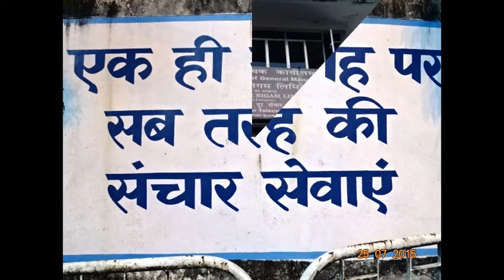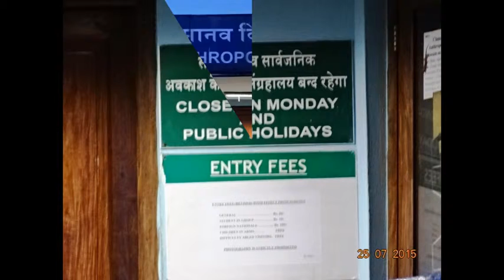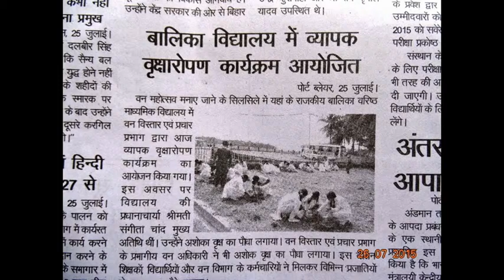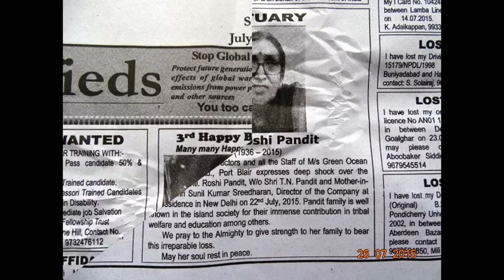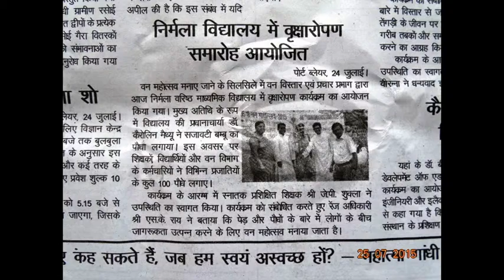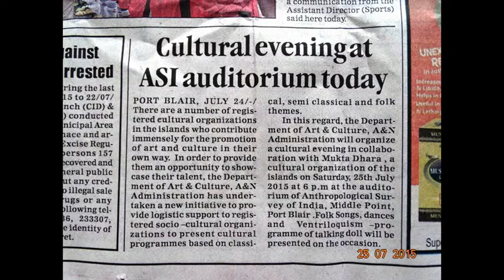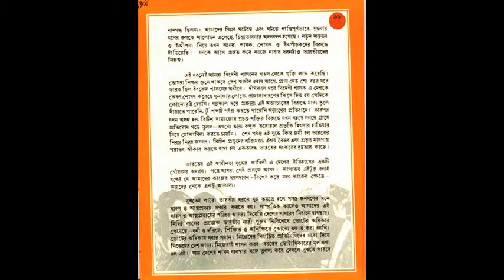SlideShow-‘Cultural evening’ by Art&Culture, A&N Admn EdweepNews(iNDiA)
NEWS-LIVE-DIGITALS- thanking Medias-Thanking ALL!!!- ‘Cultural evening’ at ASI In order to provide opportunity to registered cultural organizations to showcase their talents, the Department of Art& Culture, A&N Administration has taken an initiative to provide logistic support to registered socio-cultural organizations to present cultural programmes on classical, semi classical and folk themes. In this regard, a cultural evening organised by the Department of Art & Culture, A&N Administration in collaboration with Mukta Dhara, a cultural Organization on this evening 25th July’15 in the auditorium of Anthropological Survey of India (ASI), Middle Point-text-DT PORT BLAIR (25-07-15-SATUR---day) SUN RISE: 05-07 hrs SUN SET:17-47-hrs IST (follow: islandsmobilepress (@globalmedias) | Twitter / islandsmobilepress (@globalmedias) | Twitter
edweep_i_newspaper (iNDiA)-Namaskar !!! thanking & thankfuL to ALL!!! Thanking Medias !!! thanking ALL !!! edweepNews(iNDiA)islandsmobilepress – VISIT yenyesar@google - isles iT Videos & WorldNews E DWEEP I NEWSPAPER printmedia RNI-Regn.No.ANDMUL/2013/55935 all documentary prroof, Volume I all issues Volume II upto issues 22 - Valuable Coverage & Publications available (VISIT: search, other E DWEEP NEWSPAPER issues – digital documentation) VISIT: Blogger.E DWEEP I NEWSPAPER for old-previous issues – PRINT MEDIA - RNI-Registered NewsPaper-digital documentation print cum electronic media SIC Publications yenyesar Videos @ -thanking edweepNews !!! OnLine Freelancer Journalist Author & Editor Value Edn Text isles globalmedias, ani globalvideos, islandsmobilepress RNI multilingual printmedia fortnightly-thanking & thankful-BSNL-NIC CIC ID service media - electronic cum print media cum electronic media anyTime Anywhere WorldWide LifeTime LIVE !!! – thanking ALL !!!- shared & sharing Hon’bles - This media is Thanking & ever thankful To :- Hon’ble RastrapathyJi, Hon’ble PMO indiaJi, PMO Naraendra Modi Ji-(2-IDs)-, Ministry of Information & Broadcasting , nic.in, Natnl e Gov. & other Ministries, Departments & Admn., then & there all Official events sharing for Publication. Thanking & Thankful – Thanking ALL !!! –yenyesar –edweepNews, yenyesar globalmedias, ani global videos, isles global medias –edweep_i_newspaper, sic net india pressandmedia E DWEEP I NEWSPAPER –for all Ur Blessings - Co-Operation & Valuable Co-Ordination - thanking ALL !!!- Published in Public interest by SIC Publications – GoI – PIC B 0156 (MHA), DC-DM – 411/82 – GoI –RNI-Regn.No.ANDMUL/2013/55935- thanking & thankful ALL !!!